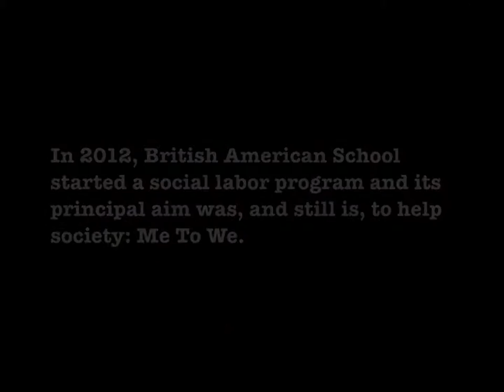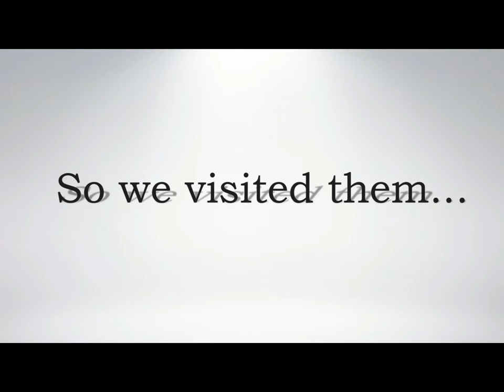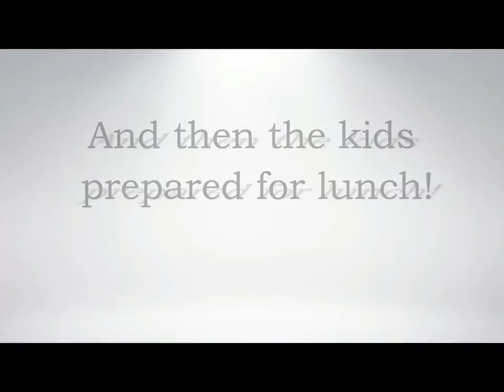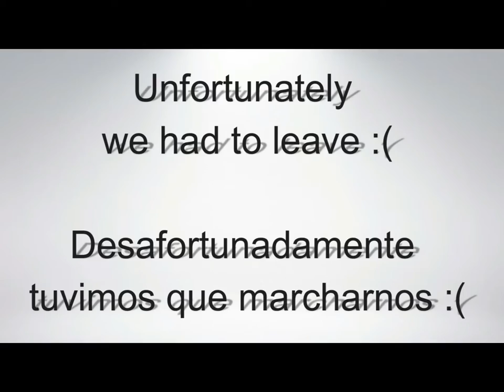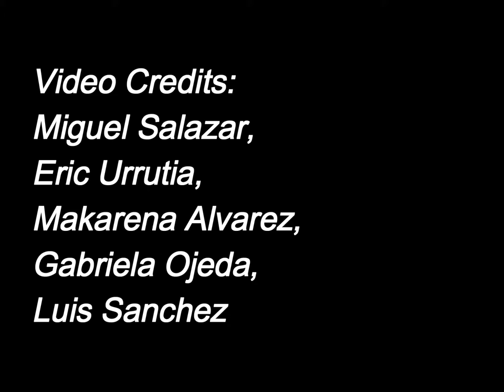Me To We - British American School Altruist Project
This is a video in which students from Puerto Vallarta, Mexico, help other younger kids by promoting reading, curiosity and sports.